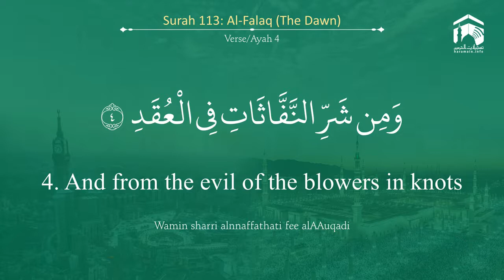Quran 113 Surah Al Falaq سورة الفلق Sheikh Saud Ash Shuraim With English Translation